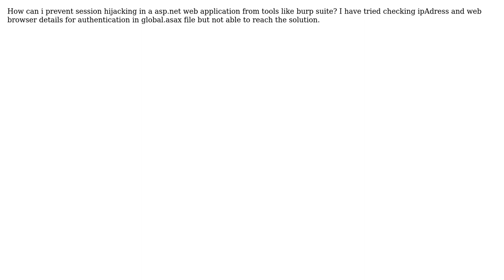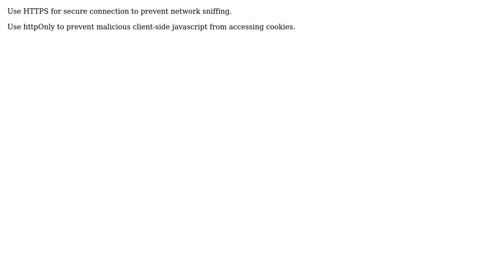How to prevent session hijacking from tools like burp suite in asp.net web application?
With thanks & praise to God, and with thanks to the many people who have made this project possible! | Content (except music & images) licensed under CC BY-SA | Music | Images & others | With thanks to user Wolfram Kluge user neophyte_coder user DiderDrogba344 and the Stack Exchange Network Trademarks are property of their respective owners. You are responsible for your own actions.